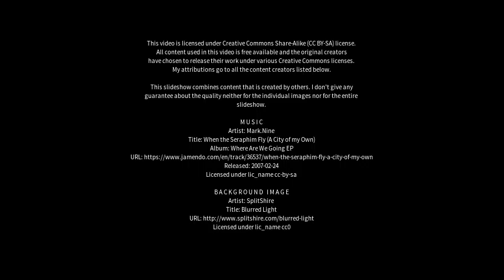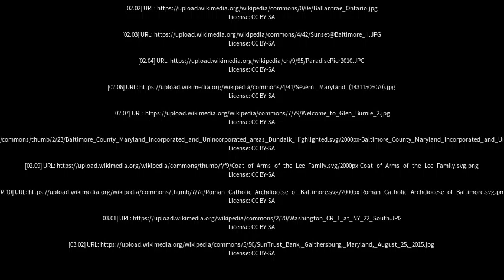Best places to visit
Best places to visit - Glenburnie (Australia) Best places to visit - Slideshows from all over the world - City trips, nature pictures, etc.